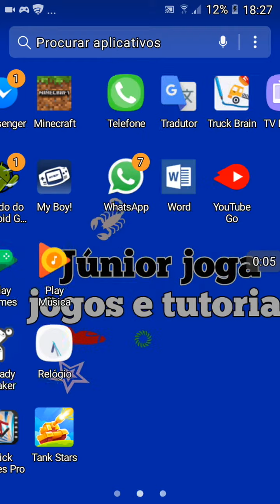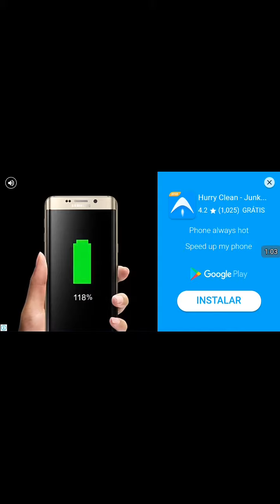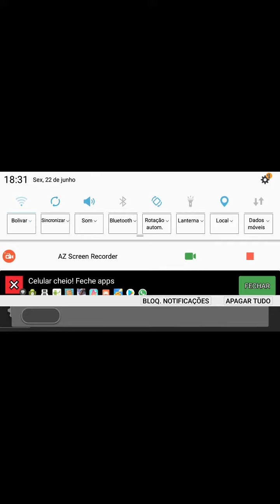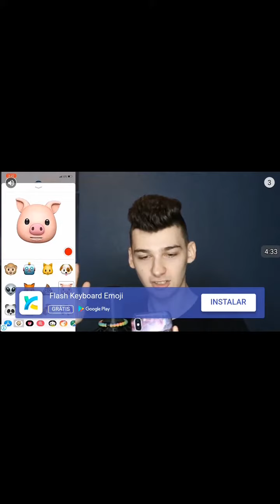Jogando truck brain pela primeira vez